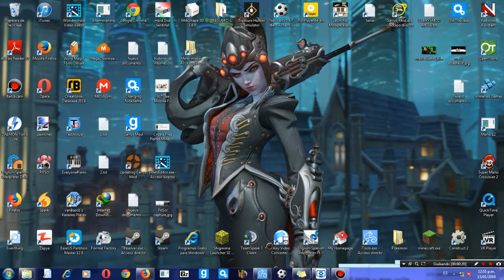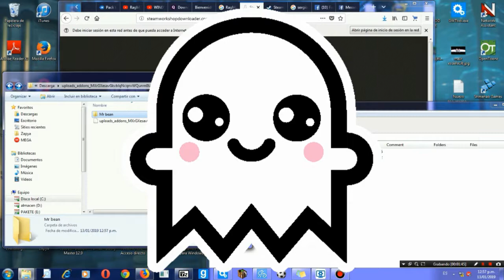Descarga TODOS Los Addons De GMOD Totalmente Gratis De SteamWorkshop! (VideoTutorial)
**ADDONS DE GARRYSMOD**

**Pagina descargadora de addons**

**GWTOOL**

**7-ZIP**

**Música**

Michael Jackson - Black Or White (VJ Percy Mix Video)